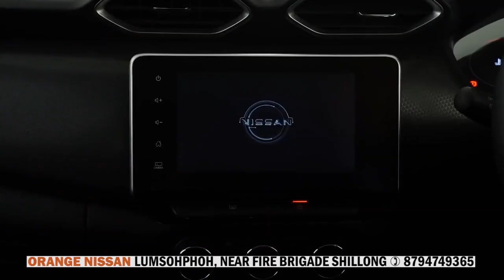SDANG KA MCA ÏA KA U 19 GIRLS CRICKET TRIAL CAMP HA NONGBAH SHILLONG